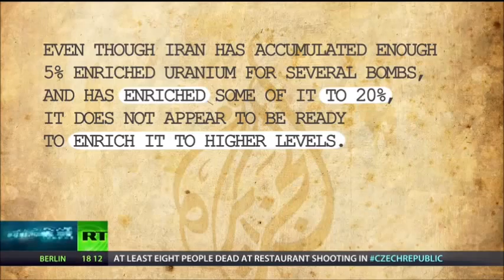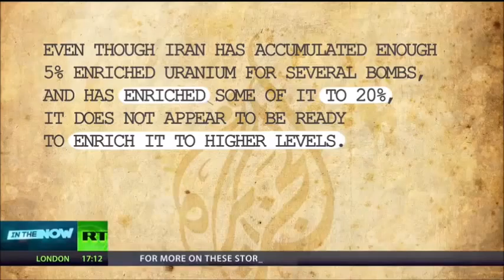IN The NOW - Red Lines (S2E90) p2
With a little help from its Gulf friends, Kiev finally gets weapons. Netanyahu drew a 'red line' on Iran, but didn't check his data with Mossad. Plus, Apple gets extra tolerant with emojis.

Garis Merah (S2E90) IN The NOW

Dengan sedikit bantuan daripada rakan-rakan di Teluk, Kiev akhirnya mendapat senjata. Netanyahu menarik 'garis merah' di Iran, tetapi tidak menyemak data dengan Mossad. Plus, Apple mendapat tambahan toleransi dengan emojis.